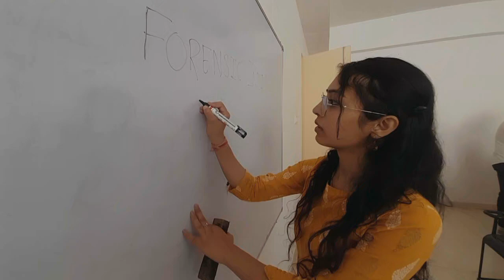summer internship feedback by the student of IFS mumbai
summer Internship program conducted by Forensic.India. The feedback of the interns about the training program.